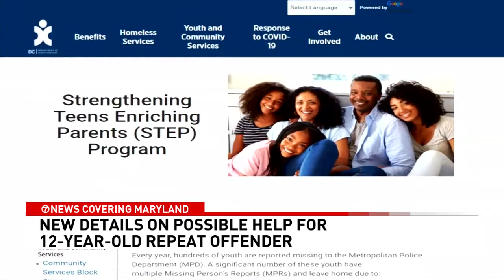12-year-old in DC caught 22 times in Maryland car theft spree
He has made headlines for an alleged crime spree dating to last spring, a 12-year-old D.C. boy caught 22 times in Maryland, where he was allegedly breaking into car dealerships, stealing cars and scooters.

By law, he has been quickly released each time and usually driven home by police to a parent because of his age.